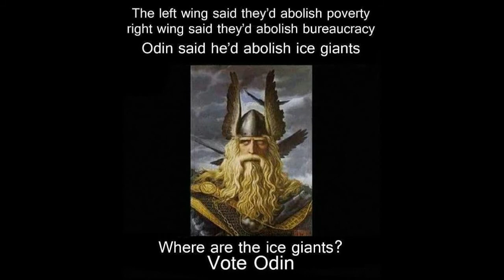MASS GOVERNOR REPUBLICAN DEBATE .....KNOW YOUR CANDIDATES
Fisher (small business owner) vs Baker (political insider) - 2014 Massachusetts Governor's Race
Lowell, MA - August 21, 2014 - Middlesex Community College and the Lowell SUN sponsored a debate between the 2 contenders for the GOP nomination in the 2014 Gubernatorial Race in Massachusetts.